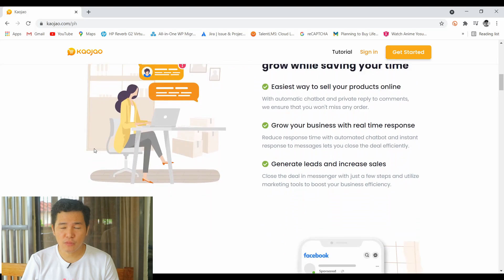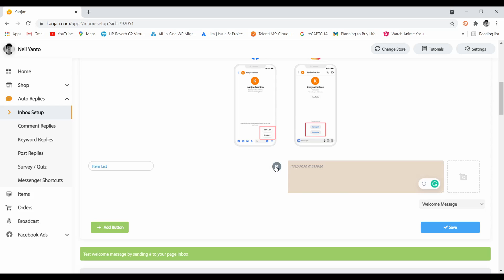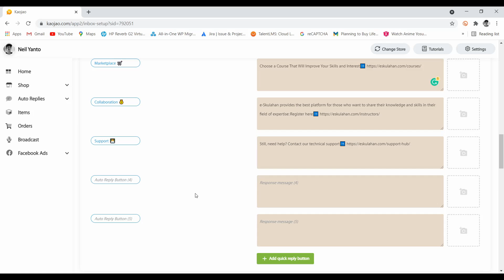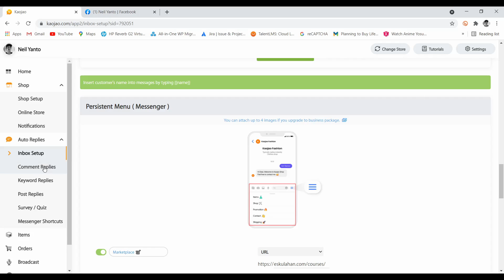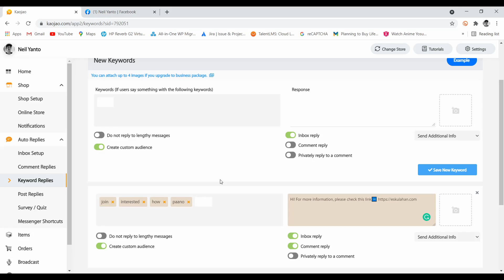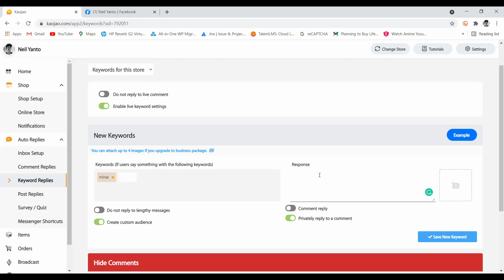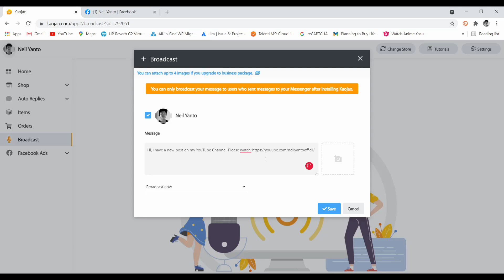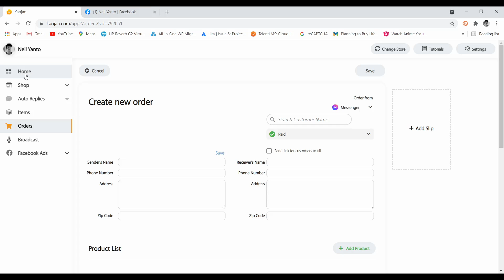PAANO i-AUTOMATE ANG BUSINESS GAMIT ANG KAOJAO?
Elizabeth Lopez “Hello sir paano po gumawa ng messenger chat bot pwede po ba paturo meron kc akong business.. Online seller po ako.. Hirapan sa pag reply ng madami gusto ko po ng auto reply na lang po”

0:00 - Overview
0:55 - Introduction
1:12 - Ano ang Kaojao?
1:37 - Paano gamitin ang Kaojao?
        1:48 - Paano mag simula?
        2:34 - Inbox Setup
             2:48 - Reply Button on messenger
             4:01 - Welcome Message & Quick Reply Buttons
             7:15 - Persistent Menu (Messenger)
       9:36 - Comment Replies
             9:44 - Live Comment Settings
                   9:46 - Default Comment Reply
                   10:05 - Default Private Reply
             10:33 - Facebook Comment Reply Settings
                    10:41 - Default Comment Reply
                     11:38 - Default Comment Reply
        12:14 - Keyword Reply
        14:08 - Facebook Live Keyword Reply
        15:38 - Post Reply
        17:27 - Facebook Ads
        18:01 - Broadcast
        19:25 - Store and Product Management